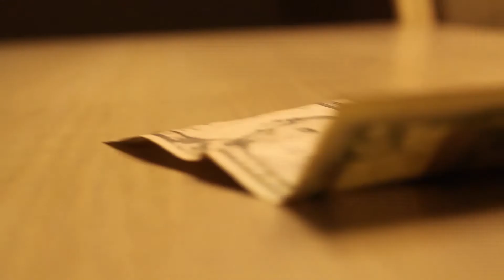Tada Frink Ft.Cha$e Bandz|Whip Game|Shot By TREO FILMS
Tada Frink & Cha$e Bandz Performing The New Single "Whip Game"
Shot BY TREO FILMS

Follow On IG @Truez_And_Tattooz | @TREOSHAD